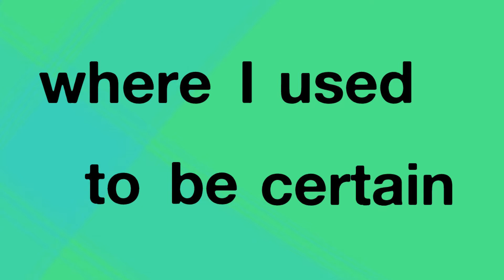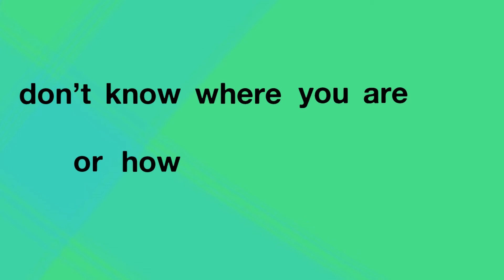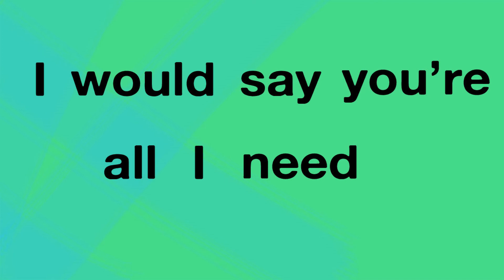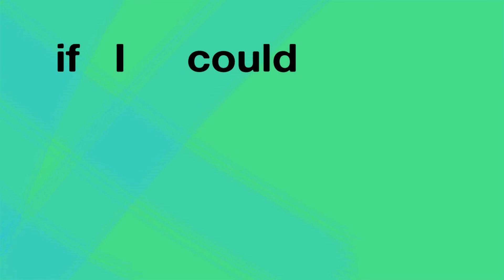Tina Boonstra - Prodigal (lyric video)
Lyrics to Prodigal, the first single from the EP, My Concrete Heart (will beat again) out on the  2 Feb 2018. It's my first attempt at making a video on my own, hope you like it!